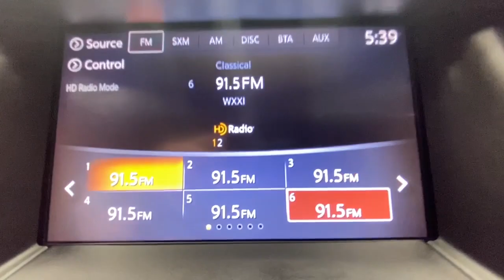2019 Nissan Pathfinder Rochester, Victor, Pittsford, Webster, Spencerport, NY VT42020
Brilliant Silver Metallic Used 2019 Nissan Pathfinder available in Rochester, New York at Auction Direct USA Rochester. Servicing the Victor, Pittsford, Webster, Spencerport, NY area.